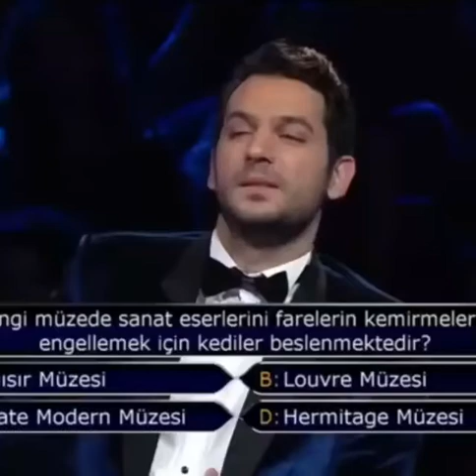Oktay kaynarca deniz çakır